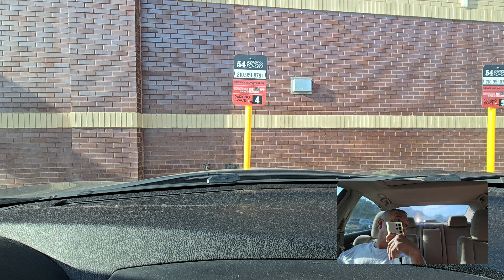Delivering for ubereats in SanAntonio Texas on 7-4-24.